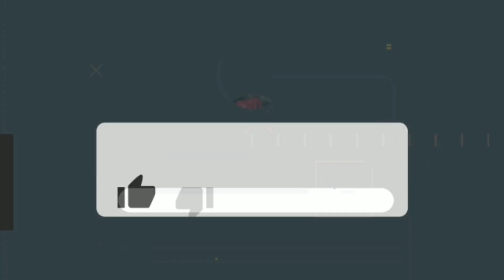🔥Sedap Betul Tone Suara Brader Ni..Bawak Apa2 Lagu Pun Layann..❗ACHIK Cover U.K's Ft GENJI BUSKERS..